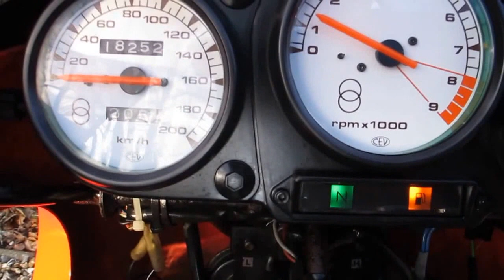Gilera Nuovo Saturno 350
1989 Gilera Nuovo Saturno Bialbero at Classic Super Bikes